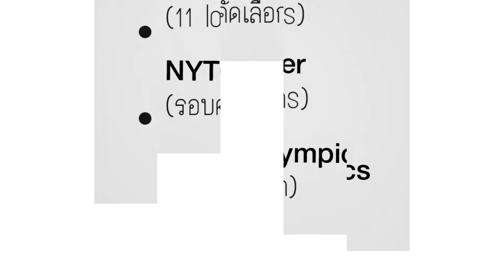TVCC Calendar 2018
เตรียมพบกับกิจกรรมดีๆ TVCC  เร็วนี้